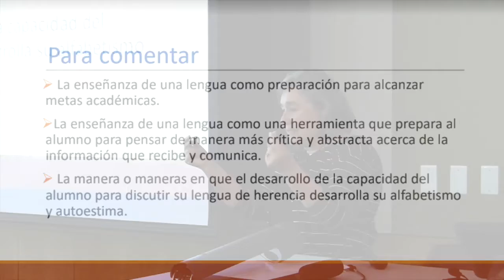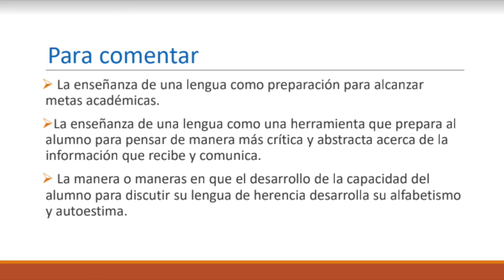M3.A3. Purposes of teaching in SHL